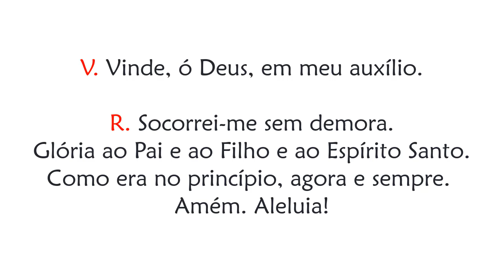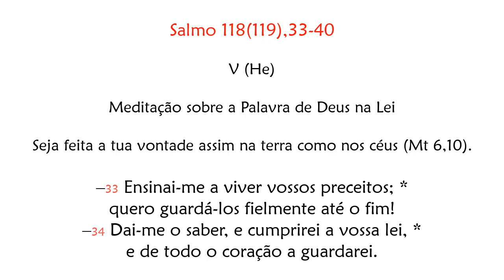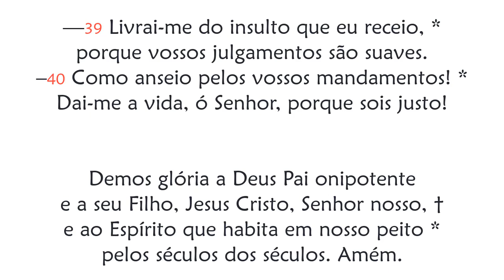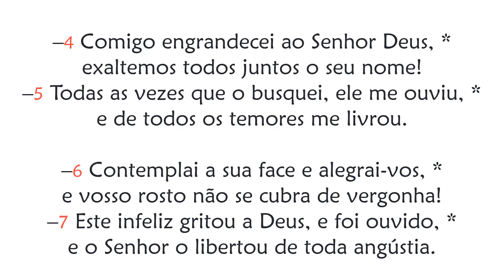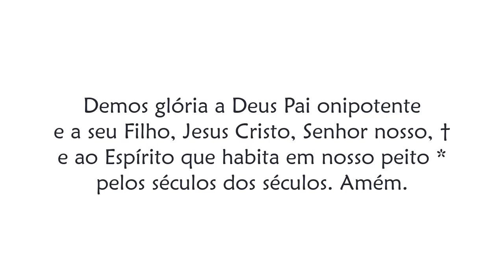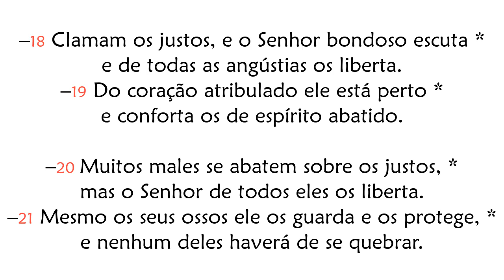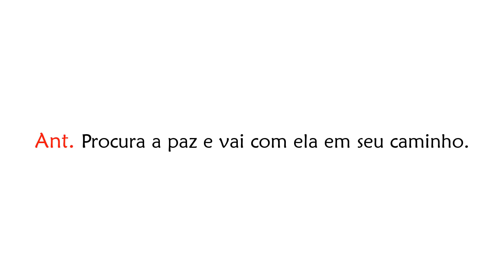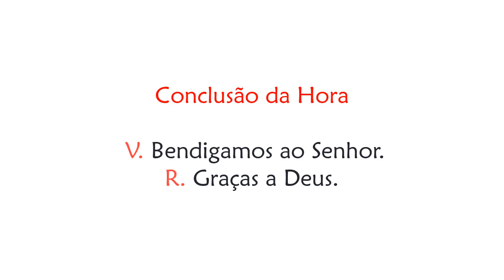Hora Sexta de Sábado da 1ª Semana do Tempo Comum